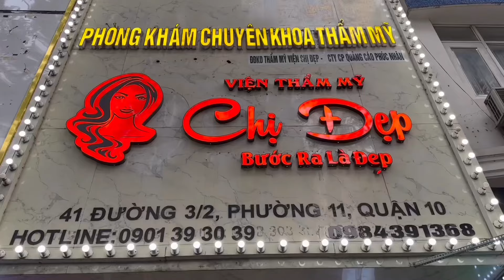Nhóm Thu Phương cùng nhau đi làm đẹp bước ra là đẹp